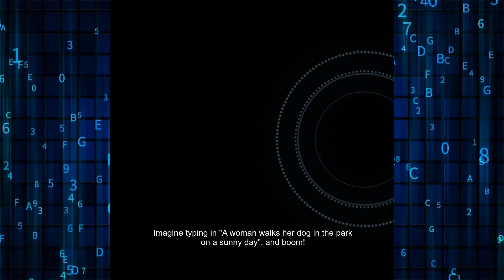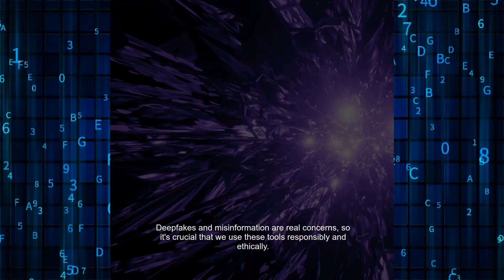Adobe Is Buying Videos for $3 Per Minute to Build AI Model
Adobe is diving headfirst into the AI revolution, paying creators to build the next generation of text-to-video technology. Get ready for a future where your words become stunning visuals!